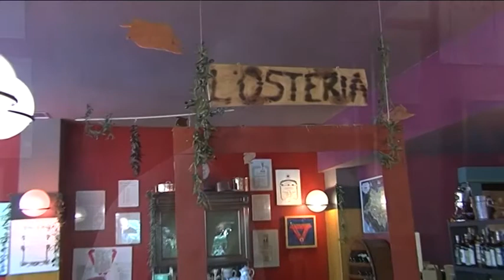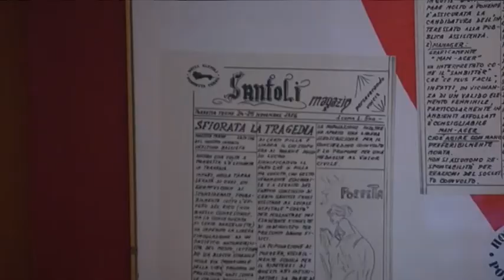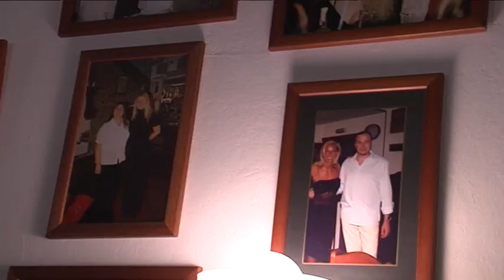estate in appennino 10.7.2014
In questa puntata:
Il trucco cinematografico di Stella Tagliazucchi
L'enogastronomia nell'Appennino bolognese
La festa della birra di Monfestino